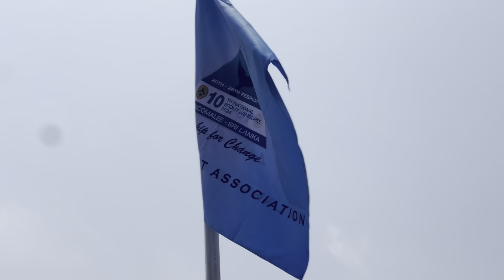10th National Jamboree | Trincomalee- Sri Lanka | 2024